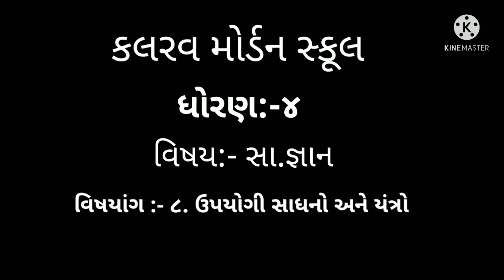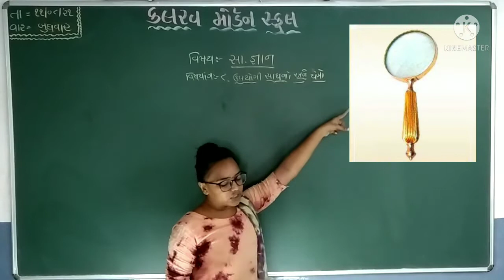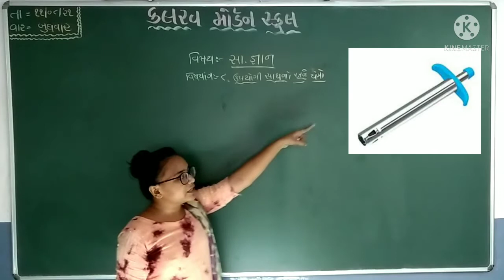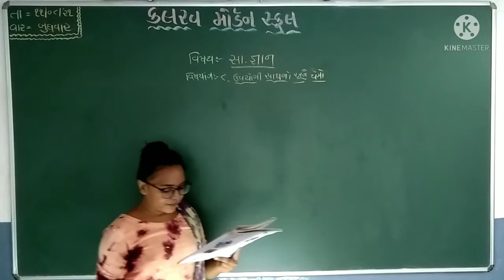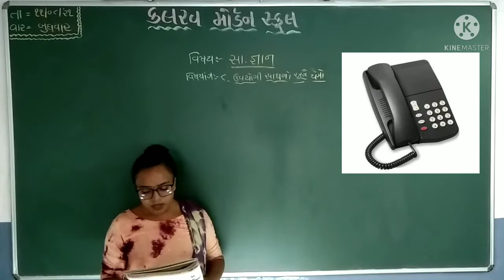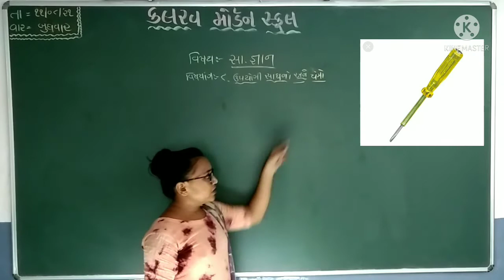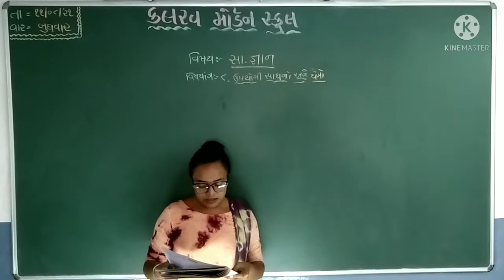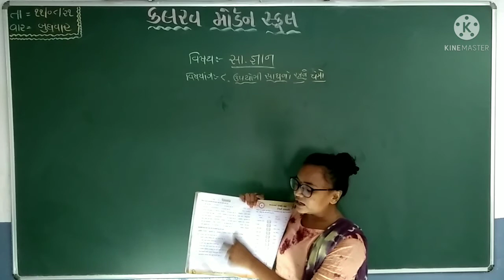std 4 samanygyan 11 08 21